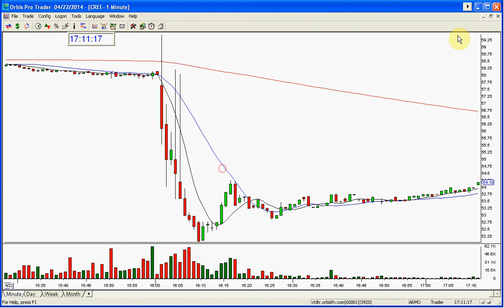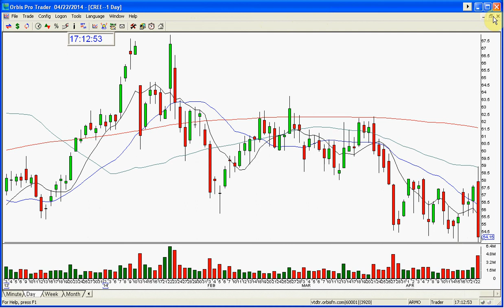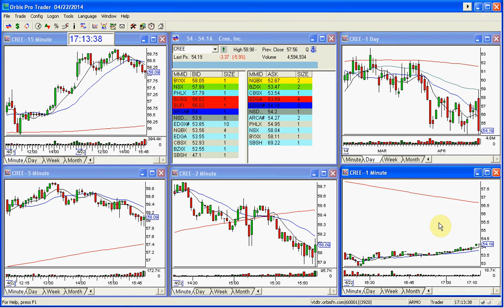CREE BEARISH GAP 4 22 2014